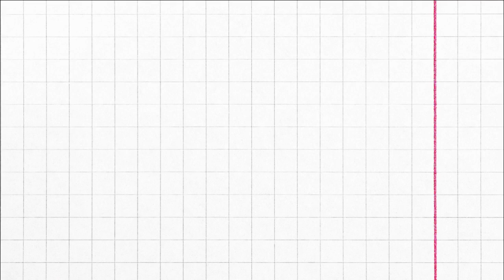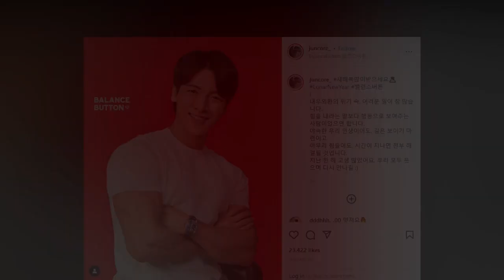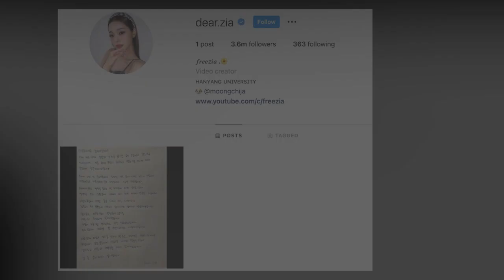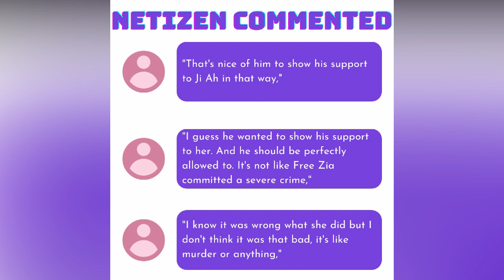Netizens Discover Single’s Inferno Kim Jun Sik’s Hidden Supportive Message For Song Ji A